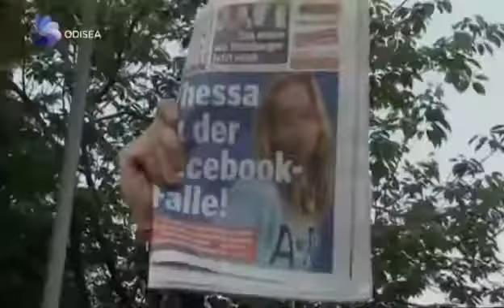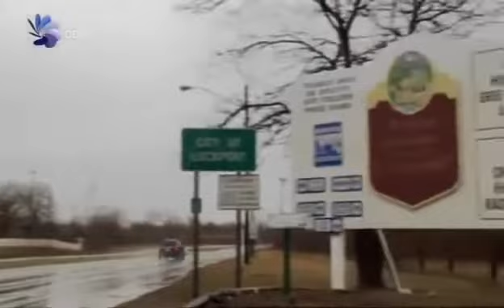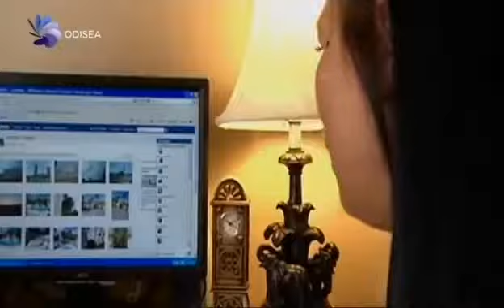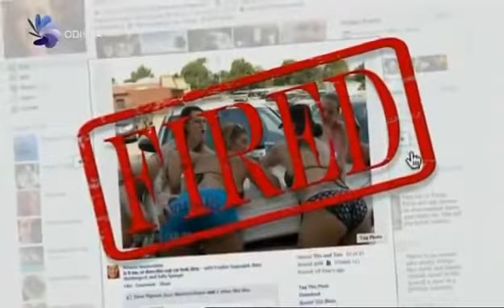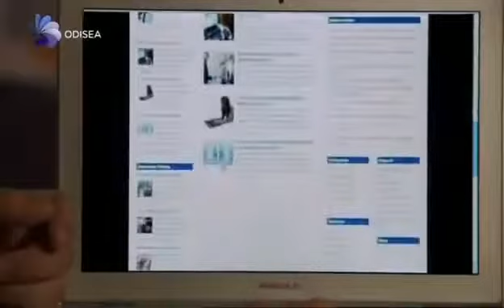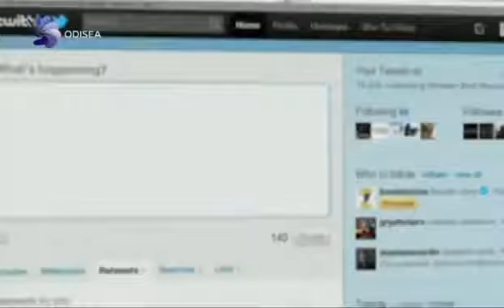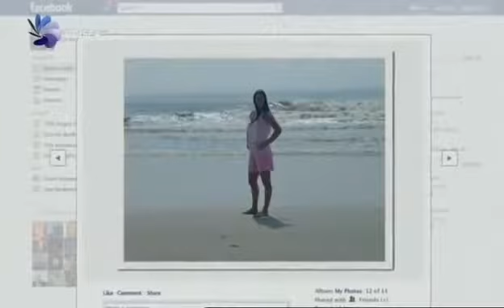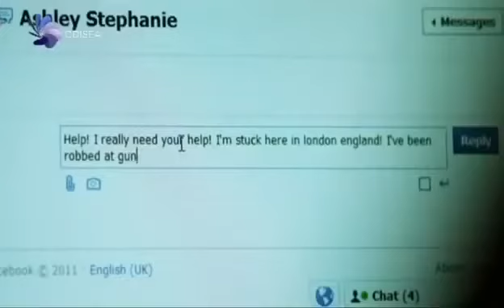Víctimas de Facebook Documental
Conoce a gente que ha perdido sus trabajos,sus familias,su dignidad y algunas hasta su libertad, infórmate del peligro que puedes correr por el simple echo de compartir información personal.

Facebook se ha convertido en la red social más exitosa del mundo, con unos mil millones de usuarios registrados. Nuestras relaciones, nuestros pensamientos, nuestras vidas e incluso nuestras.

victimas del facebook -- [Uploaded using YT-Splitter]